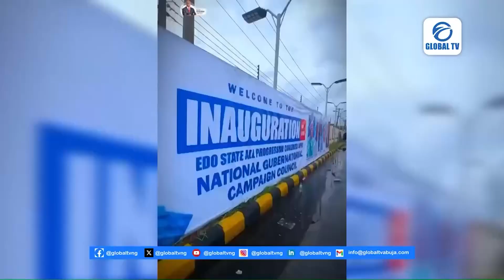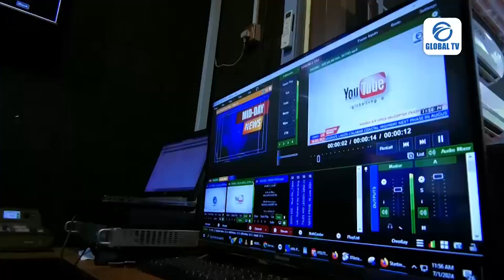BIGTALK || EDO POLITICS — IMPLICATIONS OF SHUAIBU’S RETURN TO APC With HARUNA BRAIMOH